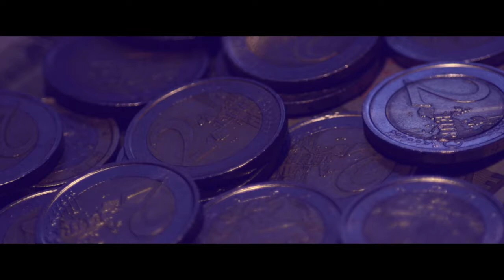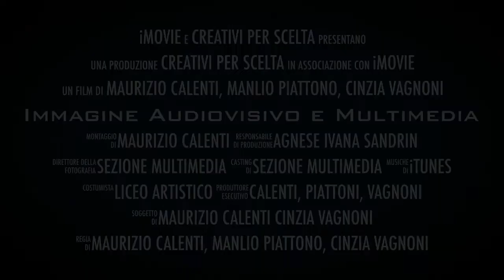Immagine Audiovisivo e Multimedia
Scegli il tuo futuro, scegli Liceo Artistico "O. Licini" di Ascoli Piceno, scegli Immagine Audiovisivo e Multimedia.